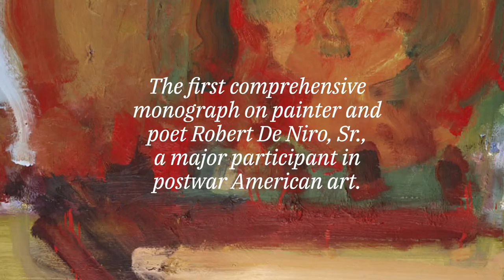Robert De Niro, Sr.: Paintings, Drawings, and Writings: 1942-1993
Published by Rizzoli Electa, this is the first monograph to explore the work of American painter and poet, Robert De Niro, Sr. (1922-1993). This lavishly illustrated book brings together De Niro's paintings, prints and drawings as well as a selection of his poetry and never-before-published writings. Essays by noted scholars and curators Susan Davidson, Robert Storr and Charles Stuckey, and artist Robert Kushner, along with an illustrated chronology that includes unpublished photographs and ephemera, explore the depth and breadth of the artist's oeuvre. Readers will grasp the innovation, creativity and conviction of Robert De Niro, Sr. and the passion with which he lived until his final days.